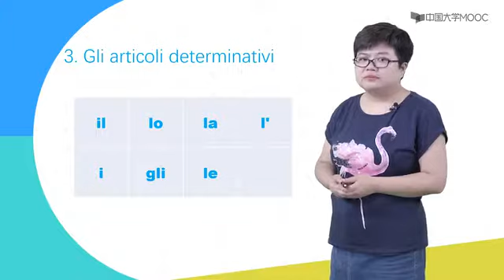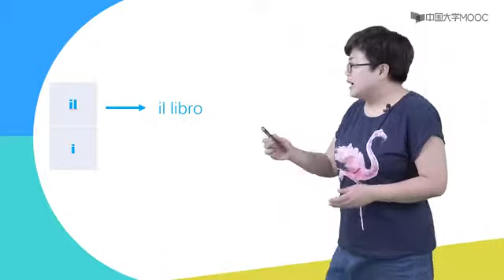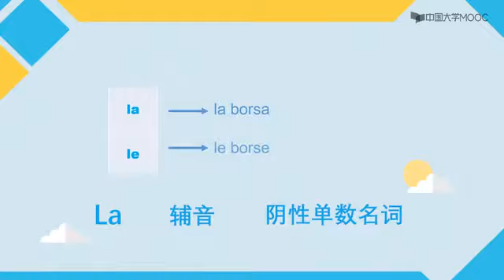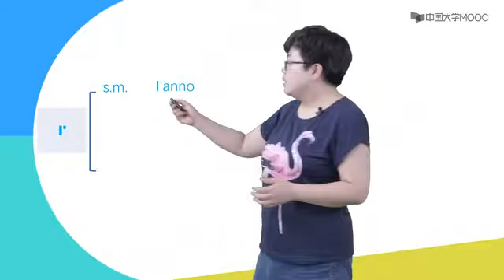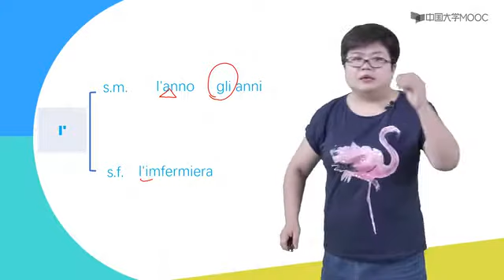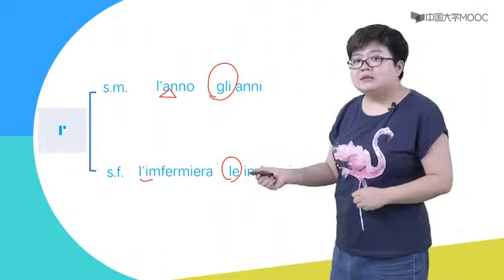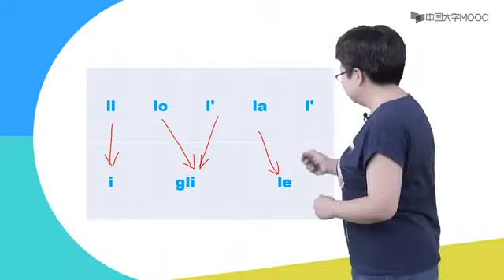【ITHOME意国之家】4 定冠词Av73519220,P4 西安外国语大学（MOOC 优质课程）